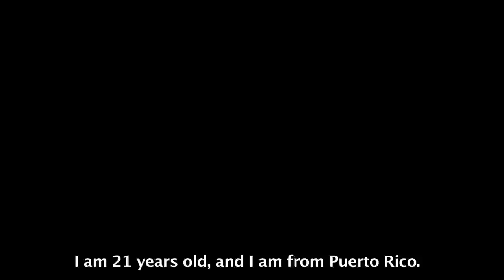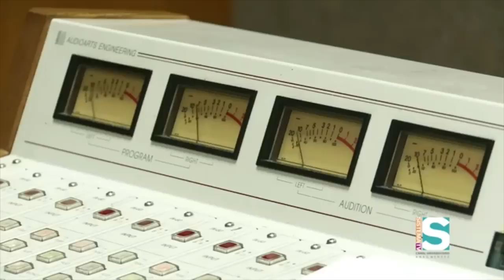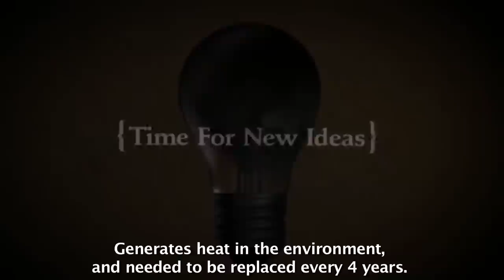Miss Earth 2014 - Puerto Rico Eco Video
Franceska Toro - Miss Earth Puerto Rico 2014